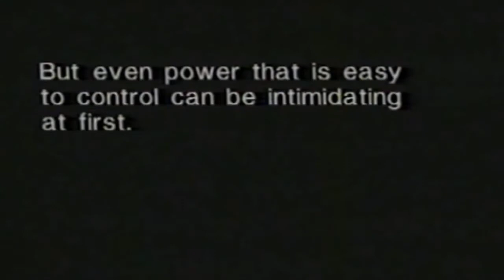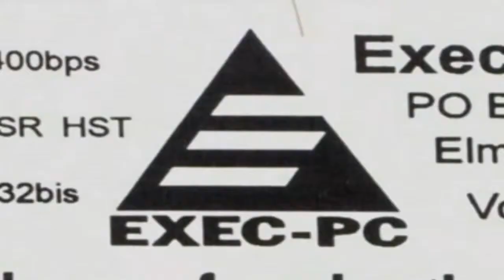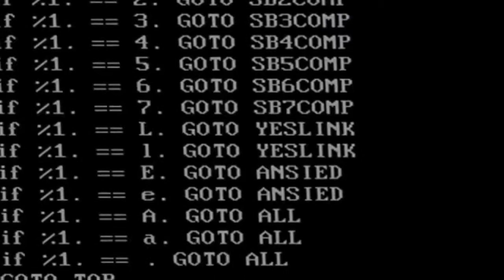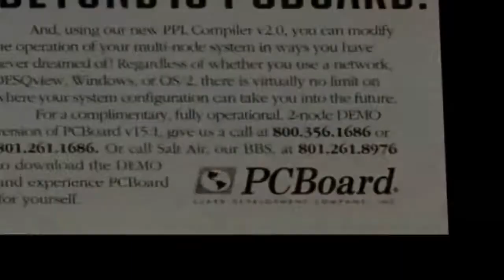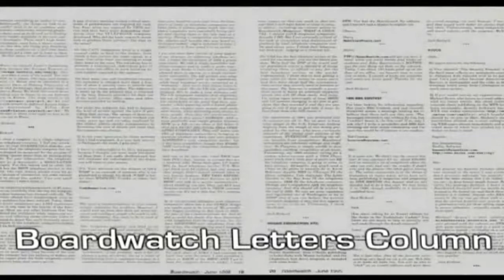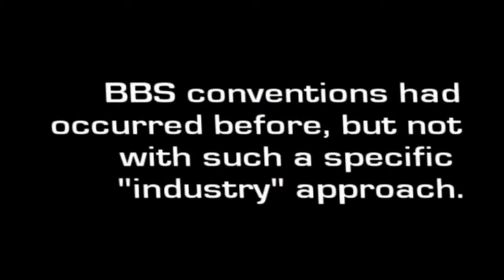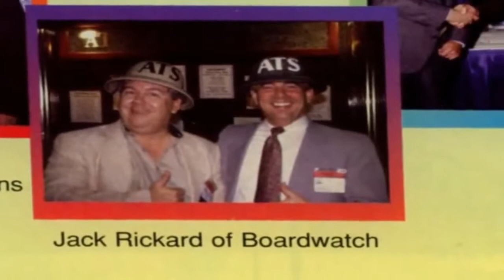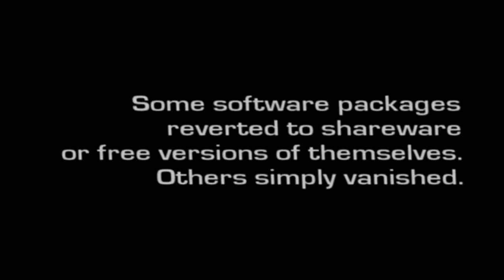BBS The Documentary Ep3 Official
BBS: The Documentary (commonly referred to as BBS Documentary) is a 3-disc, 8-episode documentary about the subculture born from the creation of the bulletin board system (BBS) filmed by computer historian Jason Scott Sadofsky of textfiles.com.

Production work began in July 2001 and completed in December 2004. The finished product began shipping in May 2005.

Although the documentary was released under the Creative Commons Attribute-ShareAlike 2.0 License [1] and later under 3.0[2], meaning that anyone can legally download it for free, Jason Scott Sadofsky has made it known that the downloadable version is only a taste of the full experience and recommends that individuals purchase the documentary DVDs.